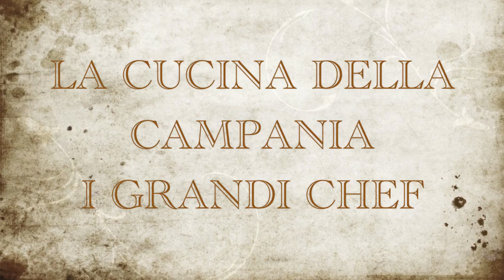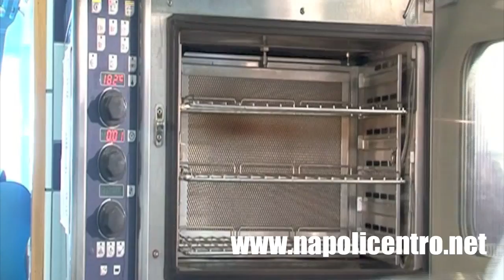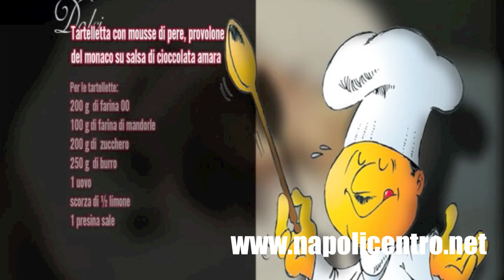Napoli, tartelletta con mousse di pere, provolone del monaco su salsa di cioccolata amara.